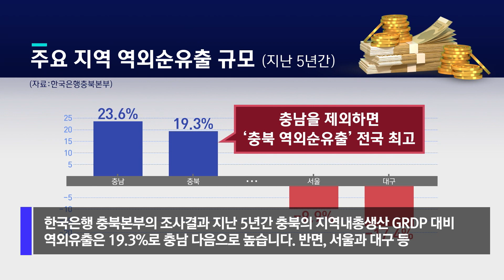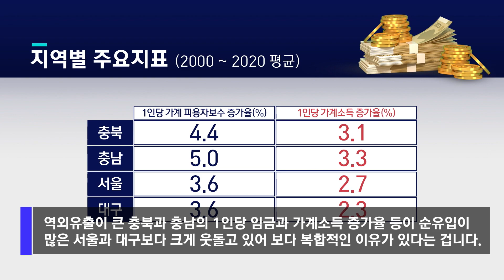[자막뉴스] 소득 역외 유출 원인 따져보니...알던 것과 다르네